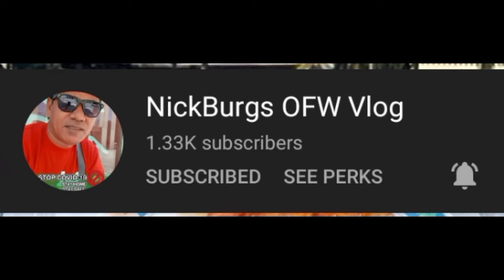Eating my sweet rice cake(Biko)